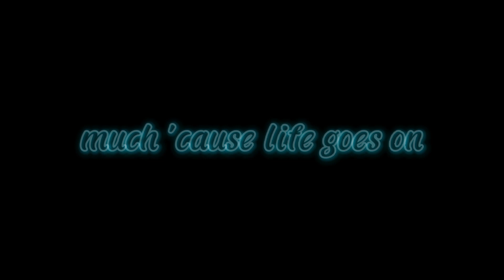Bạc phận english remix share chữ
mình tự edit đó nha